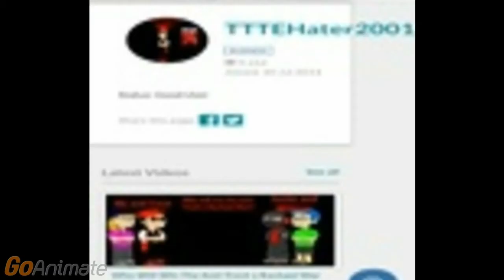END THIS ARGUMENT NOW BEFORE IT GETS WORSE!!! D-:&gt;